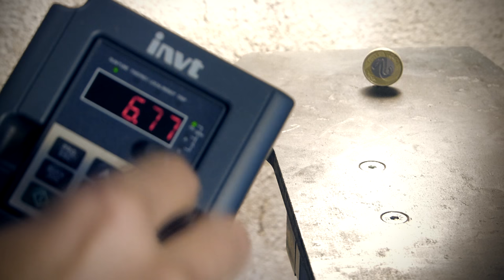#1 KNIFEMAKING VLOG - NEW GRINDER AND A KNIFE CONTEST FINALIST [Trollsky Knifemaking]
The first episode  of my knifemaking vlog series.